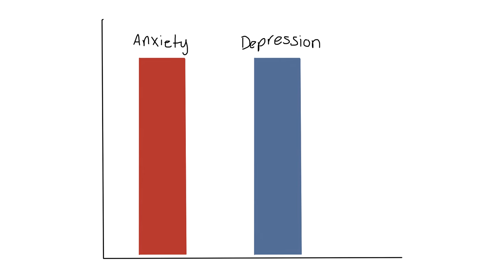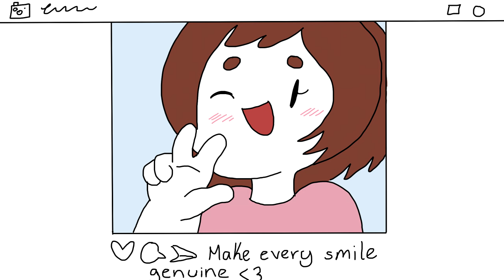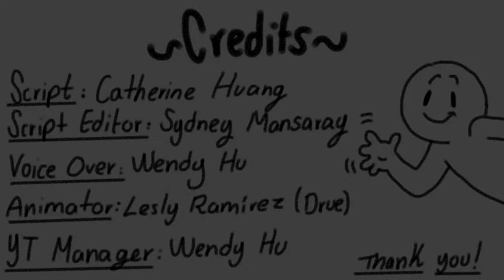5 Self Care Tips When You Feel Broken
Self-care is essentially the practice and routine to help you take care of yourself. Self care is any activities that we do deliberately to take care of our emotional and physical well-being. Good self care can help improve our mood, reduce stress and anxiety, and even help us develop better relationships. If you're someone who have a hard time practicing self care, we really recommend you watch this video. We cover 5 self care practices that people from around the world employ. Perhaps, something like Shin-yoku would work for you? :)

Script: Catherine Huang
Script Editor: Sydney Mansaray
Voice Over: Wendy Hu
Animator: Lesly Drue
YouTube Manager: Tai Khuong